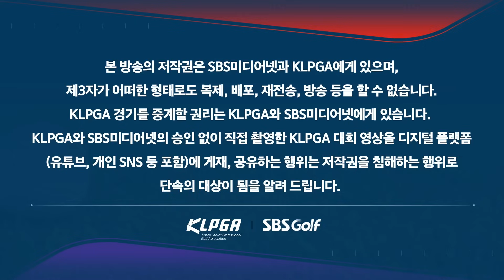[2023 KLPGA] 샷이글 정소이! 버디 5개, 이글 1개 오늘은 다 되는 날_SK쉴더스•SK텔레콤 1R